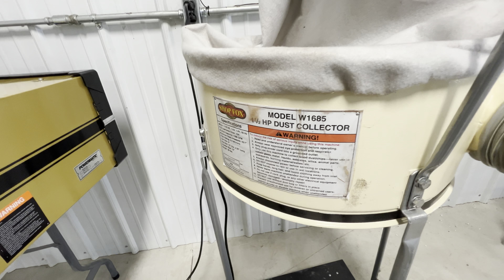Saying Goodbye is so HARD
Packing up memories.. the journey is hard.